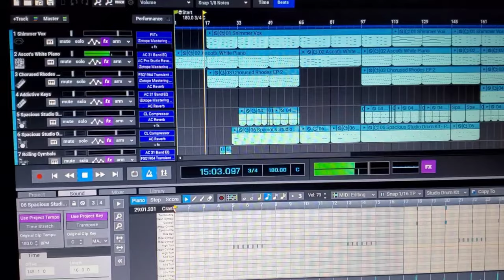Simple Past Lives - EP preview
Simple Past Lives, an EP by Andrew Navratil.